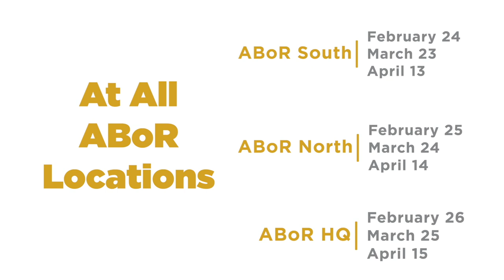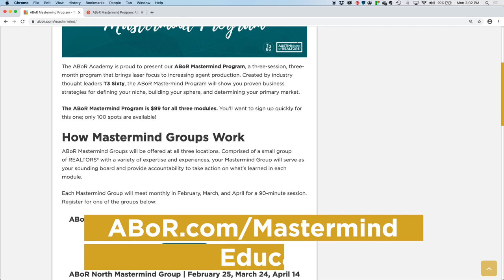ABoR Mastermind Series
This year's we are launching our ABoR Mastermind Program. Designed by T3 Sixty, the program will be a forum for members to develop and share their professional lives with a small group of REALTORS® who have a variety of expertise and experiences. or email us at .